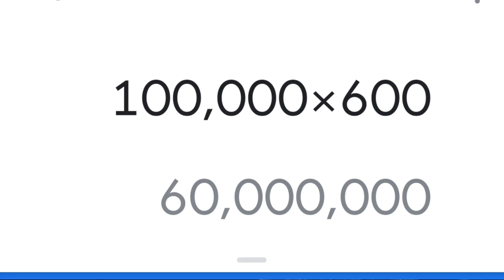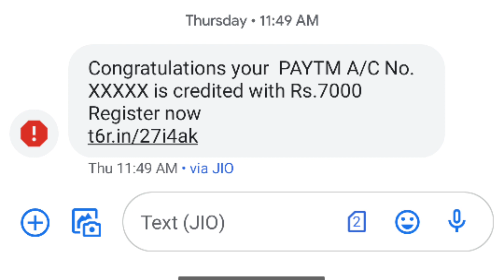giveaway scams exposed | real truths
video clip credits thirdeye